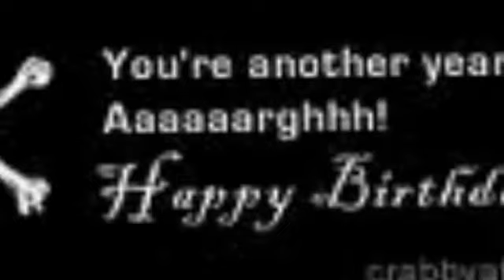Landon's 4th Birthday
Landon's birthday